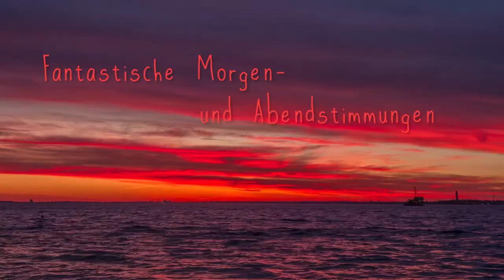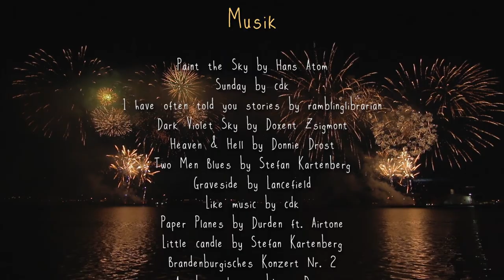Pictures of 2016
A videographic review of my year 2016 in Schleswig-Holstein and elsewhere.
See pictures of a whole year and all the seasons with totally different weather conditions and phenomena. Tens of thousands of photos were processed for various timelapse sequences.